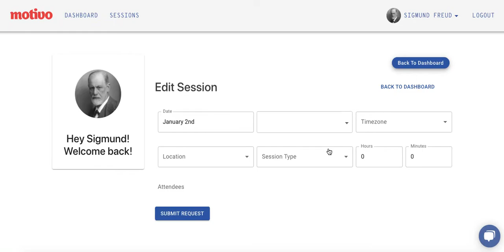Edit Session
This is how a Motivo Supervisor edits a supervision session.